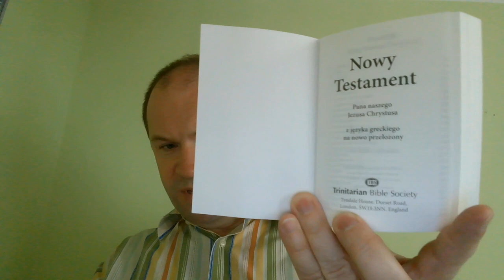Raz zbawiony na zawsze zbawiony zbawienie jest nieutracalne Bóg zachowa swoich część 65 z 67